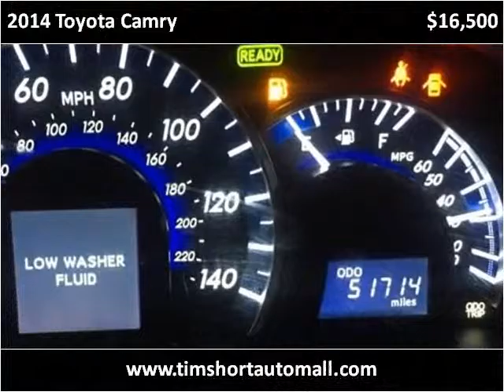2014 Toyota Camry Used Cars Corbin KY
This 2014 Toyota Camry is available from Tim Short Auto Mall.